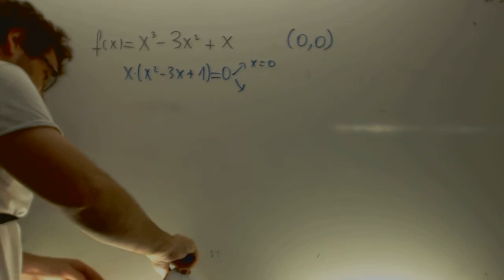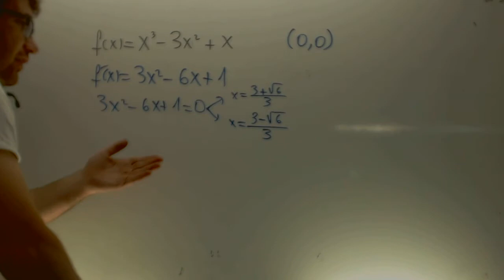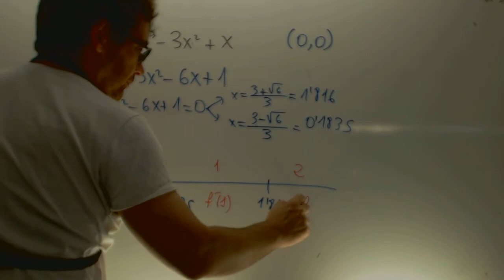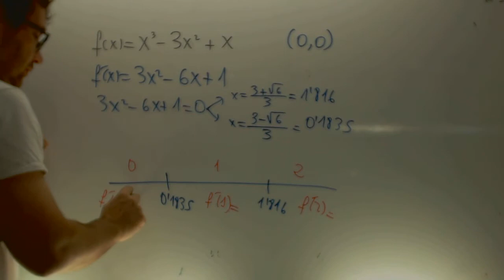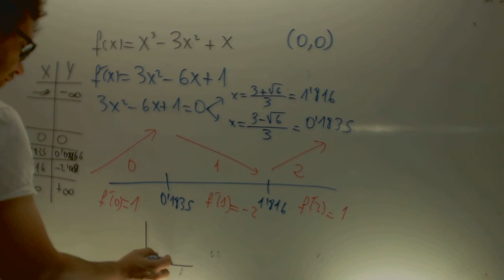Grafica polinomica Matematicas 1 Bachillerato Academia Usero Estepona